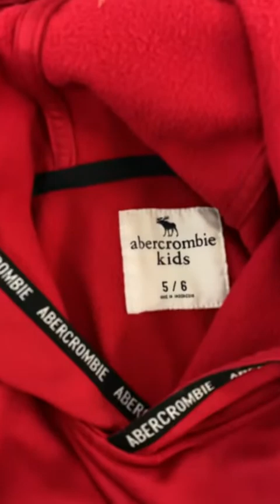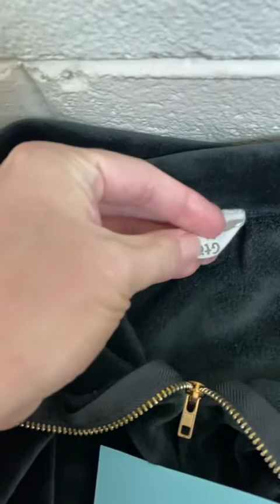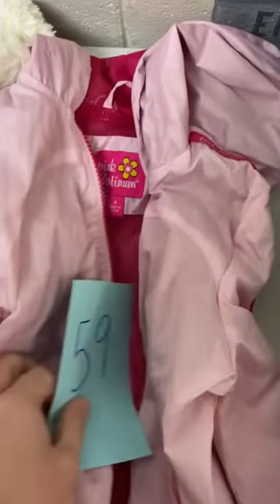Lost and Found 41-60